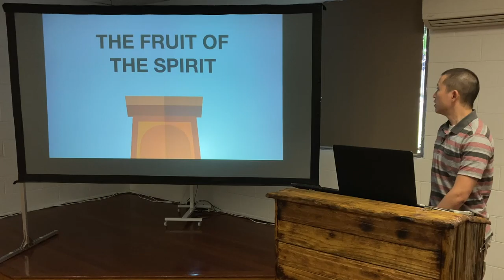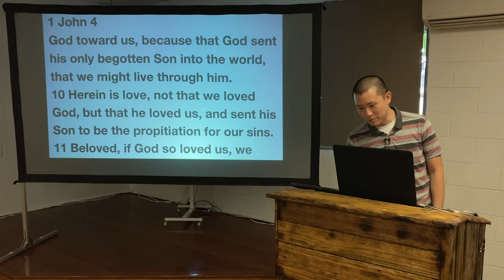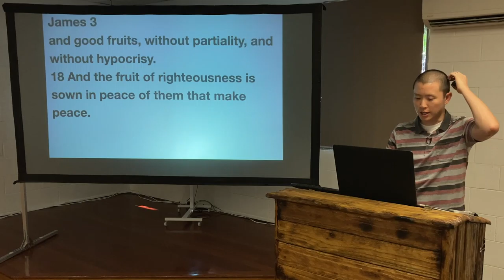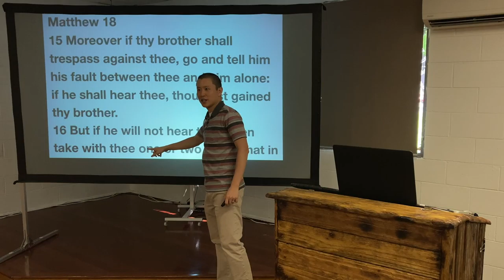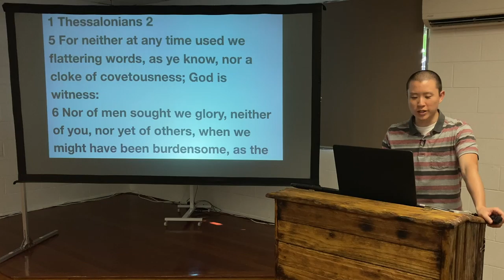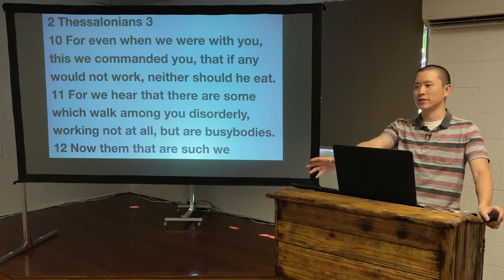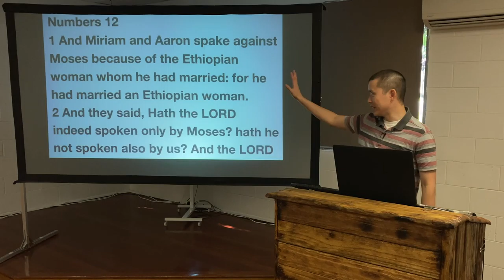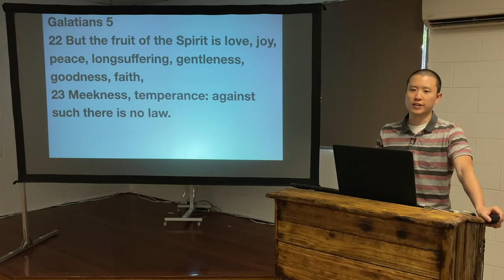SUN: The Fruit of the Spirit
Victor Tey preaches on the 9 fruits of the Spirit and how we can bear each of these in our lives.

00:00 Introduction
02:31 How to Memorise the Fruit of the Spirit
5:31 1. Love
14:00 2. Joy
19:05 3. Peace
31:56 4. Longsuffering
40:05 5. Gentleness
46:54 6. Goodness
52:39 7. Faith
58:01 8. Meekness
1:03:40 9. Temperance
1:10:23 Conclusion